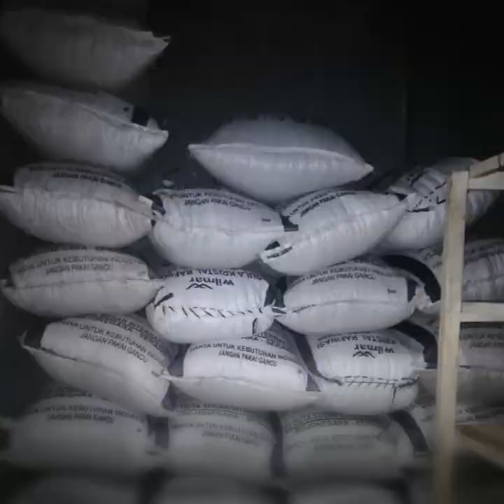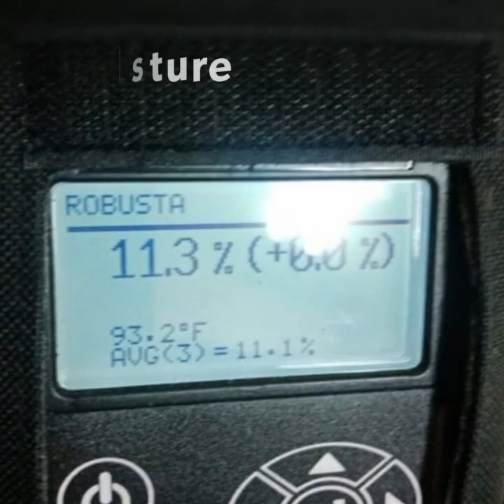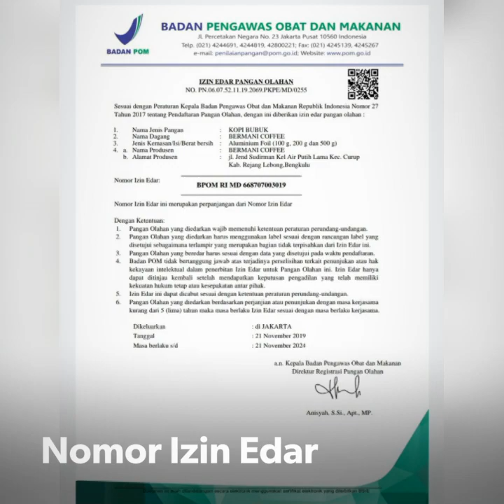Kopi Robusta Rejang Lebong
Robusta Petik Merah Perlakuan Pasca Panen,  Rejang Lebong, Bengkulu
SUMATERA - INDONESIA